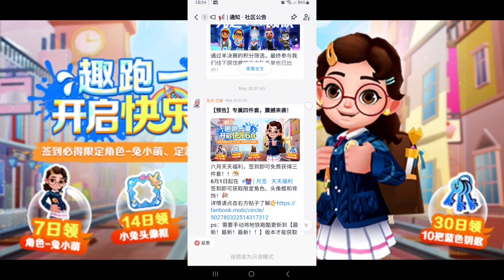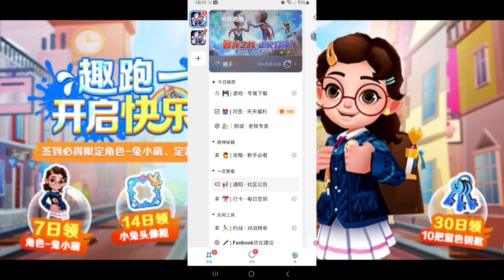Subway Surfers Versão Chinesa | Como conseguir 3 itens pelo Fanbook - Nick & Nicco